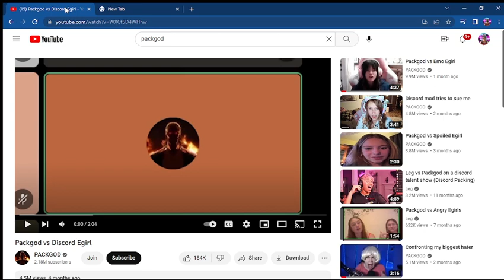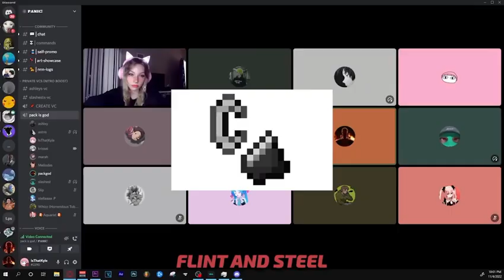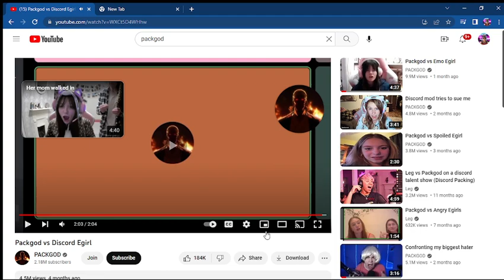Packgod VS Egirl